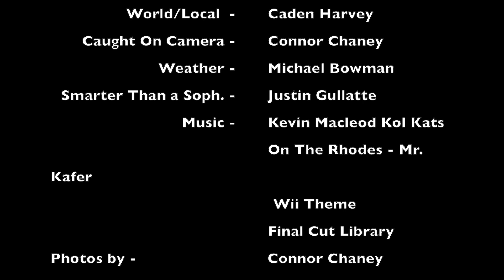NEWS 1 TTV 8-21-20 1st Show